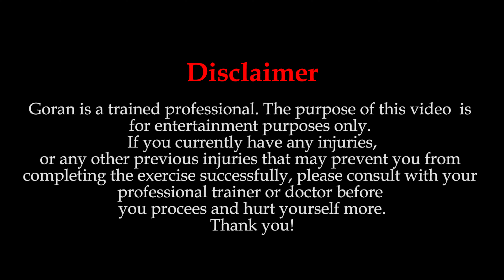How To Stretch The Toes Muscles On The Feet?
In this video I’m showing how to stretch your toes muscles in a safe and east way. Also, how to position your body for the stretch and how to hold your feet during the toes muscle stretch in a few and easy steps.

Hi, my name is Goran from MABA fitness. In this video I try to explain as much as I can on how to properly stretch your toes muscles on yoga block. I give tips on what to keep an eye on as well. There are several very important things to keep in mind while performing certain moves.

I am a very big advocate of proper positioning before and during an exercise, even if it’s just a stretch. Performing the stretches correctly can save you from pain in your exercise routine. Therefore, I strongly believe that IF YOU ARE COMFORTABLE DOING THE ROUTINE, YOU ARE NOT DOING IT CORRECTLY!

For beginners I recommend: 2 SETS x 20 SECONDS EACH POSITION
For more advanced enthusiasts: 3 SETS x 20 SECONDS FOR EACH POSITION

I’m also currently working together with GJD Fotography LLC on creating a program for overpronation feet, some people refer to it also as fallen arch feet. This program is still in the works but will be available to purchase soon at my website.

Anyway, we’ve been working on the program for the past 10 months and are in the closing stages of it. We have a lot of people already interested in it and we can’t wait to share it with everyone!

I would love to hear from you too! Fitness is a two-way street. Without your recommendations and inspiration, it’s hard to know what is right and for whom.